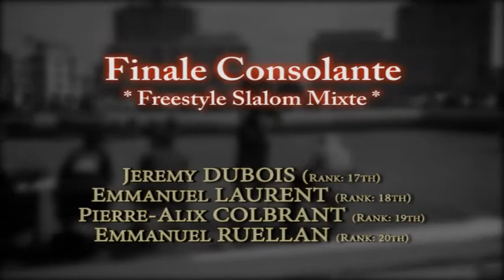Battle Le Havre Finale-Consolante (may2009)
La consolante est le tableau des battus du Battle, ceux qui se sont fait éliminé dans les poules d'avant. Ici nous retrouvons la finale de la consolante et retrouvons, Jérémy, les deux emmanuel de Rouen et Caen et le Belge Pierre-Alix. Celui qui gagne cette finale termera 17ème du Battle, le 2ème finira 18eme etc...